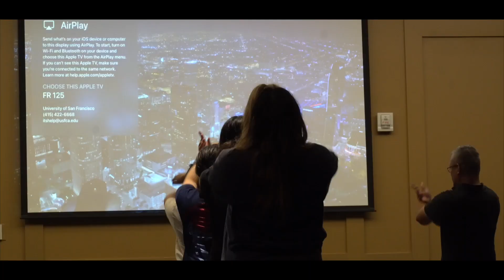USF Kasamahan's 51st Philippine Cultural Night - Official Trailer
Are you ready to be enchanted by Philippine culture? Here’s the first look into Kasamahan’s 51st Philippine Cultural Night: Marahuyo!